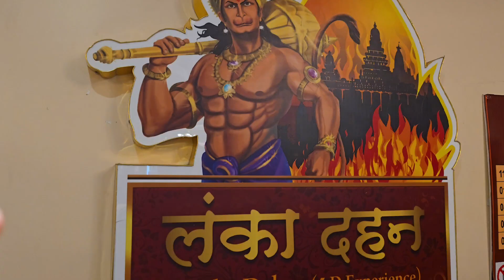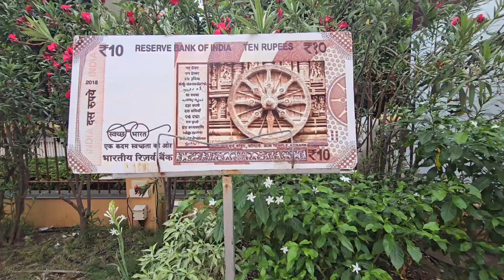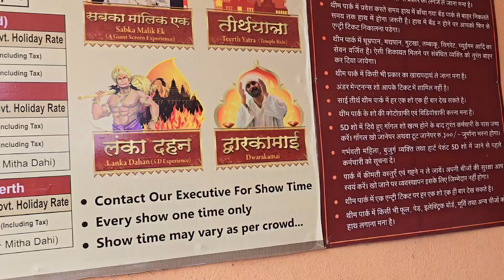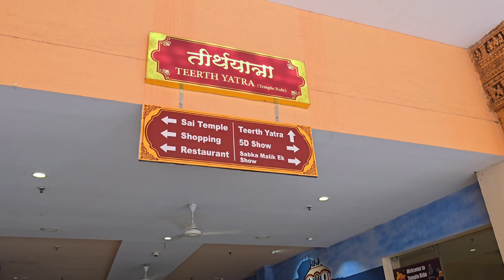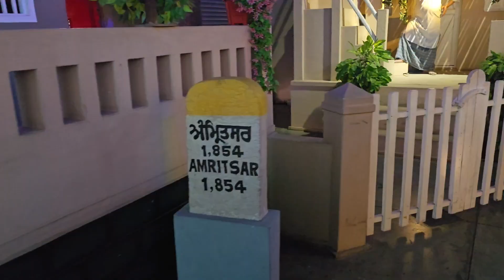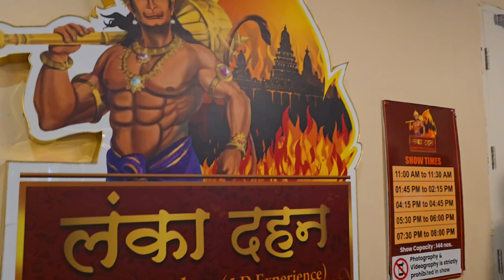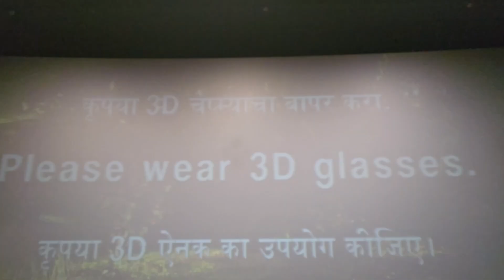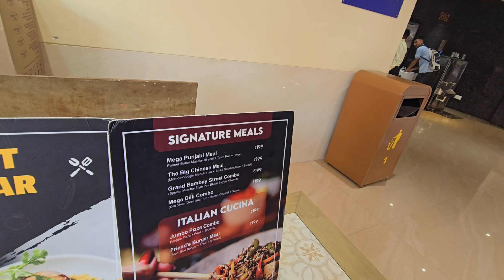India's first devotional them park in shirdi 😍 4 types of them's in sai terth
Hey guys, i am Aryan Bhavsar and i love to portray my life and describe it to you. I hope you like and enjoy. And i am a Marathi vlogger . I'm from Jalgaon Maharashtra, region (khandesh).
Jay khandesh 🙏🏻